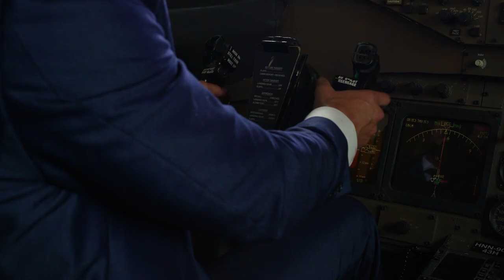RiffTrax: Money Plane (HD Trailer)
Edge! Frasier! Cryptocurrency! Hop aboard the MONEY PLANE with RiffTrax

Follow @RiffTrax